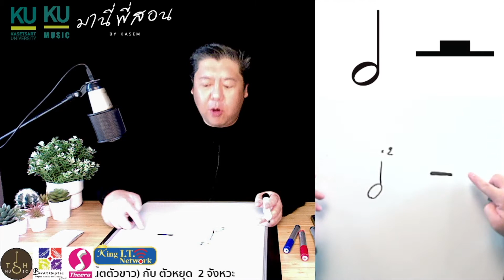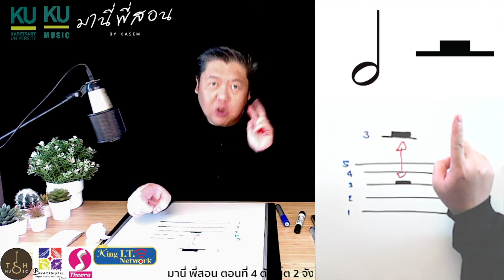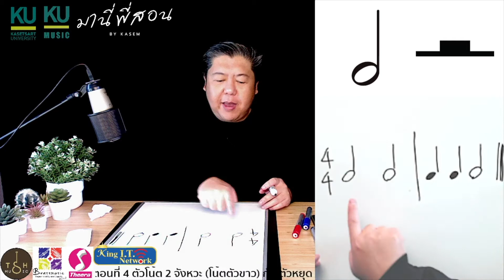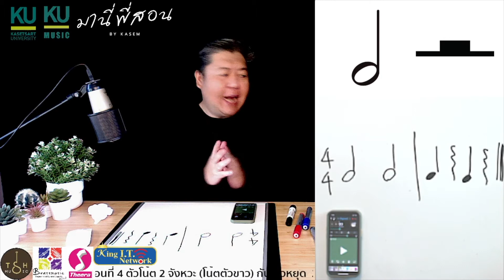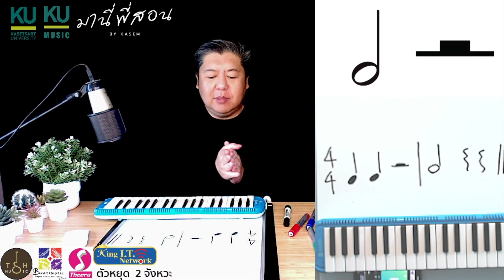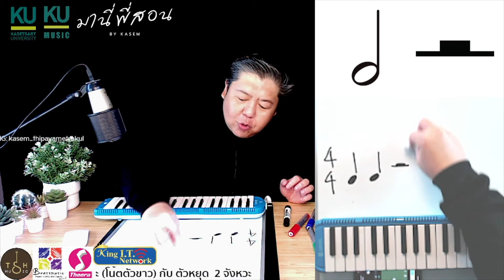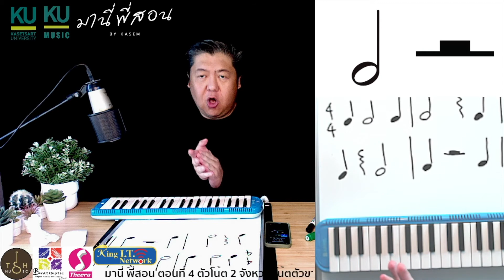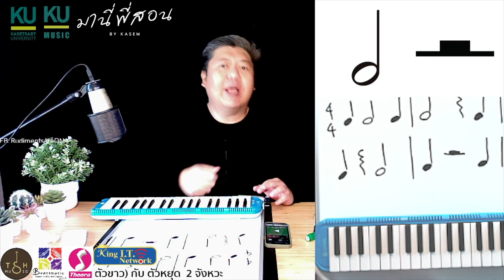มานี่ พี่สอน ตอนที่ 4 ตัวโน้ต 2 จังหวะ (โน้ตตัวขาว) กับ ตัวหยุด 2 จังหวะ